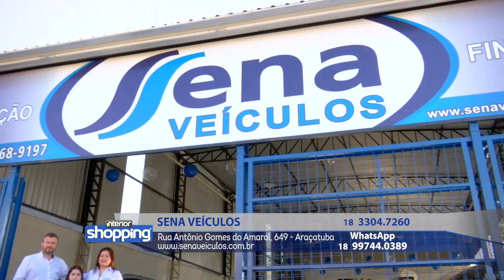SENA VEÍCULOS no Interior Shopping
Sena Veículos
Rua Antônio Gomes do Amaral, 649 - Araçatuba

No caso de ofertas, promoções ou algo do gênero, as mesmas são válidas apenas para os dias de 07 a 11 de novembro de 2016.

Divirta-se; Informe-se!